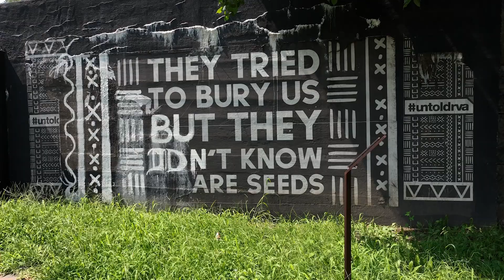Libation Ceremony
As part of TIME TO HEAL, you will witness an African libation ceremony by the Elegba Folklore Society. This video explains how such a libation honors the ones who came before us.